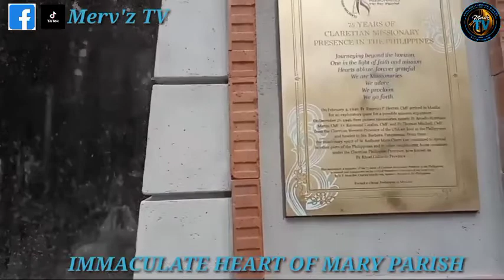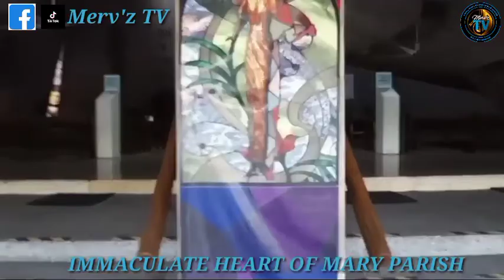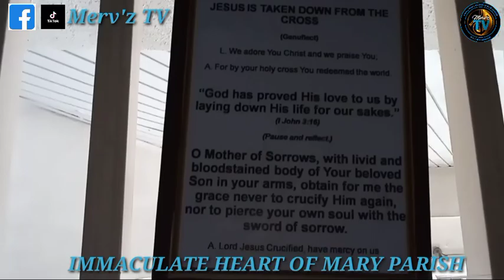HISTORY|| IMMACULATE HEART OF MARY PARISH|| SIMBAHAN SERYE EP21|| UP Village, Diliman, QC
visiting catholic church or church visits.. it is for #21 episode.